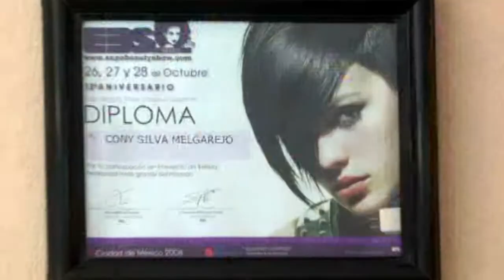Noticias Huejotzingo 8vo DTTO (Diciembre 07 de 2018)